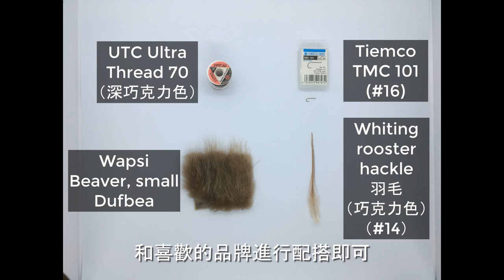分享：绑制毛勾干式飞蝇Midge Dry Fly的步骤，Midge Dry Fly fly tying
這集旅俠將會與你分享綁製毛勾乾式飛蠅Midge Dry Fly的步驟，希望藉此影片可以幫助想要學習綁製毛勾的朋友。

綁製毛勾需要不斷的綁製訓練才能達到自己滿意的效果，希望大家都可以研發出只屬於自己，屬於那個釣場的獨特毛勾。

旅俠的Midge Dry Fly材料：

Hook: Tiemco TMC 101 #16
Thread: UTC Ultra Thread 70 dark brown
Tail: Wapsi beaver dufbea
Body: Wapsi beaver dufbea
Hackle: Whiting Rooster Hackle brown

歡迎大家在下方留言和發問，我們也接受任何寶貴的意見，並渴望在往後的視頻得到進步！